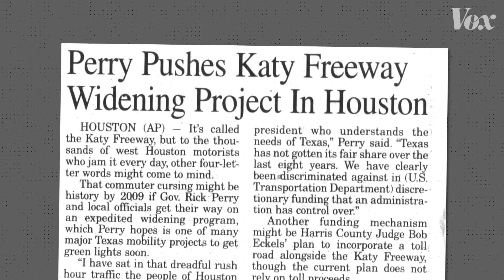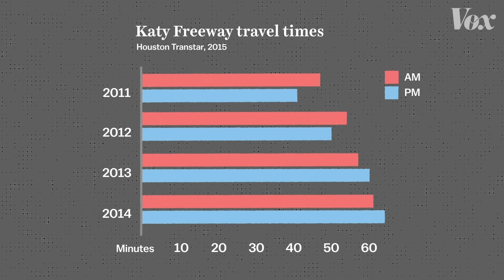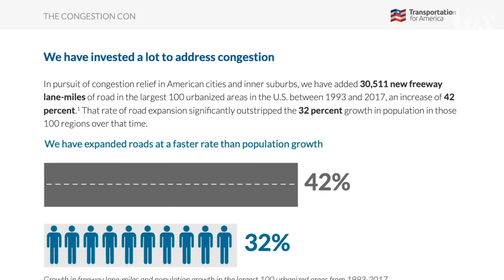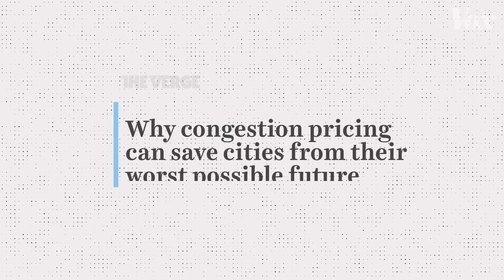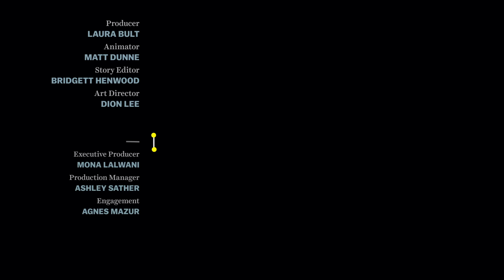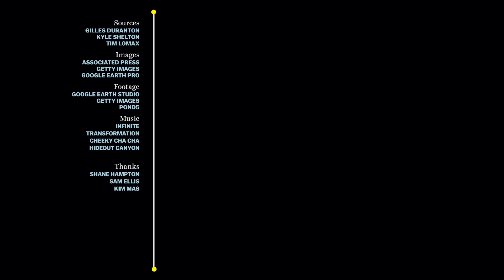How highways make traffic worse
Expanding highways doesn't do what you think it does.

Big, expensive highway expansion projects are the source of a lot US transportation funding — but they aren't a silver bullet for congestion relief. In communities that were built for cars, solving traffic problems requires much more holistic problem-solving.

At 1:00,  we show a bar graph of travel times on the Katy Freeway that was originally put together by City Observatory, which has covered the Katy Freeway expansion project at length:

This video was based in large part on research by Gilles Duranton and Matthew A. Turner: